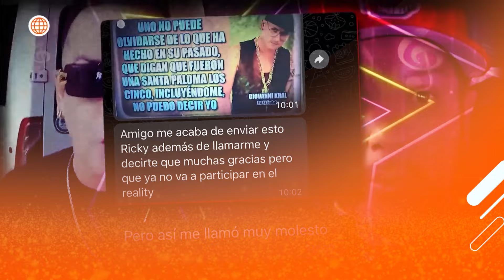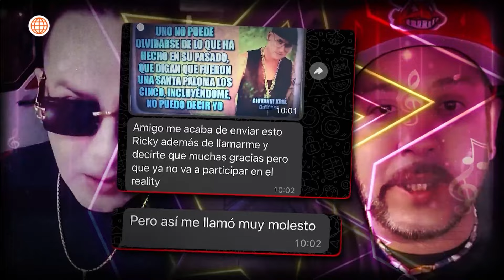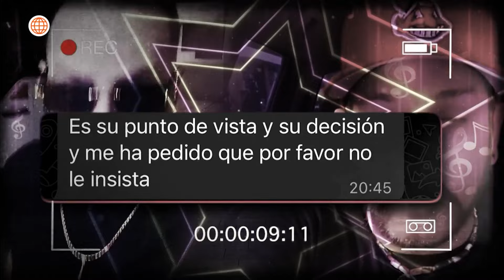América Hoy: Ricky Trevitazzo renunció a ‘Mira Quién Canta Hoy’ (HOY)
¡SE FUE! 😯
Tras la salida de Ricky Trevitazzo, Giovanni Kral es el nuevo participante de ‘Mira Quién Canta Hoy’.